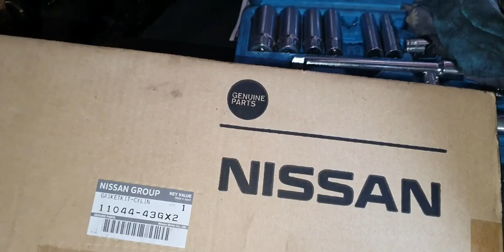Nissan TD25 engine .overheat.jess automotive.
kung  magpatap overhaul  po ng engine po wag maglagay po ng silicone gasket Kapag steel po ang  cyl head gasket.